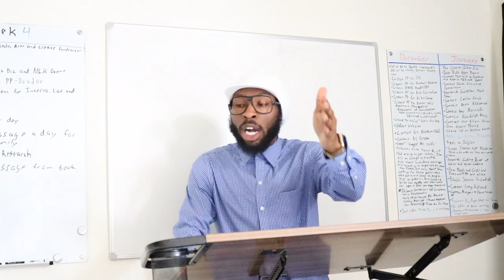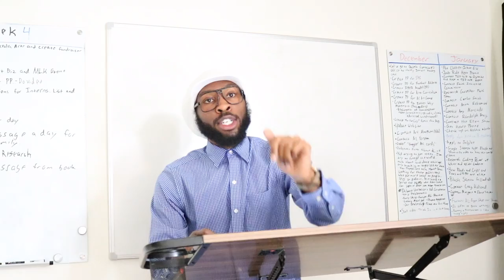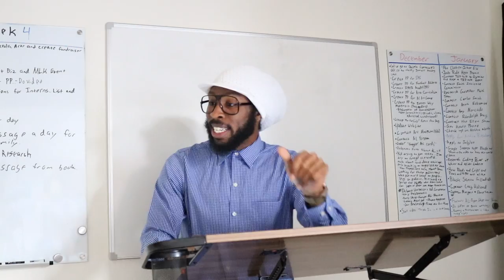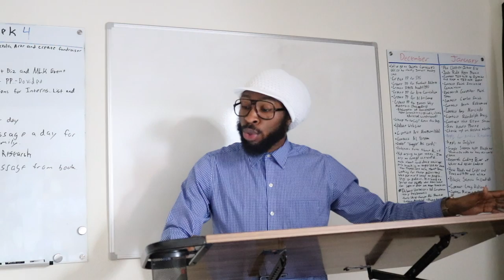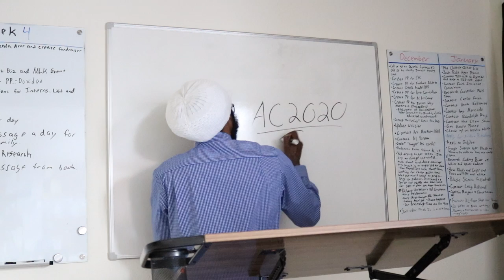The Campaign Show - Episode 1: Meet the Ac2020 Campaign Team